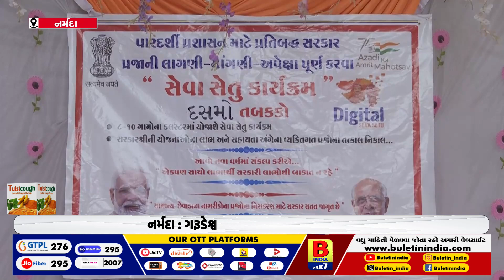નર્મદા : મોદીના જન્મદિને મહત્વના 3 અભિયાનનો પ્રારંભ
મોદીના જન્મદિને મહત્વના 3 અભિયાનનો પ્રારંભ
નર્મદા : ગરૂડેશ્વરમાં સેવાસેતુ કાર્યક્રમ યોજાયો
PM મોદીના જન્મદિને મહત્વના 3 અભિયાનનો પ્રારંભ થયો
17મી સપ્ટેમ્બરથી 31 ઓક્ટોબર સુધી ત્રણે અભિયાનો લાગુ કર્યા
લોકોને સેવા પ્રદાન કરવા સેવા સેતુનો 10મો તબક્કો પ્રારંભ કરાયો
સેવા સેતુની ઉપલબ્ધ કરાયેલી સેવાનો લાભ લેવા અપીલ